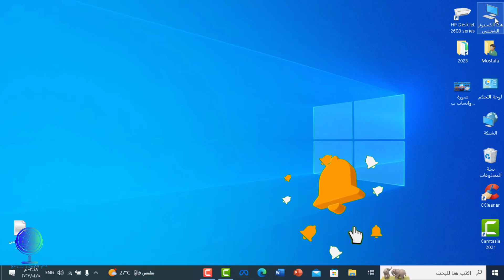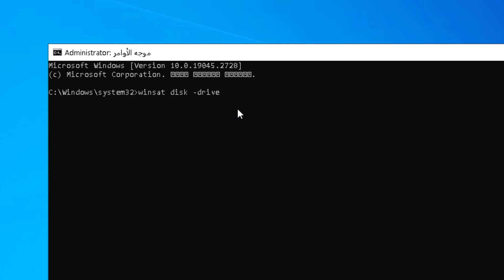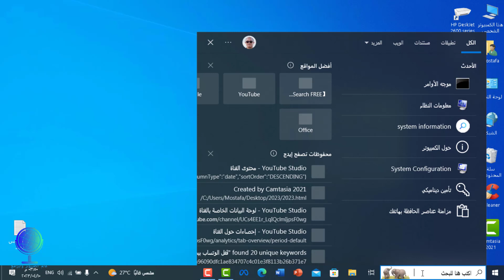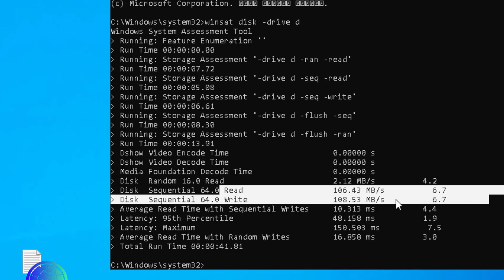معرفة سرعة الهارد ديسك ssd أو hdd بدون برامج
معرفة سرعة الهارد ديسك بدون برامج
معرفة سرعة الهارد ديسك
كيفية معرفة سرعة الهارد ديسك
كيفية معرفة سرعة الهارد
قياس سرعة الهاردسك
قياس سرعة ال ssd
ازاي اعرف سرعة الهارد
معرفة سرعة الهارد ديسك ssdبدون برامج
الفرق بين هاردسك hdd و ssd
الفرق بين الهارد ديسك hdd و ssd
سرعة الهارد ssd,الفرق بين هارد hdd و ssd
معرفة سرعة الهارد ديسك hdd,معرفة سرعة الهارد
فرق السرعة بين ssd و hdd
الامر المستخدم
winsat disk -drive
ما عليك سوى الانتساب إلى هذه القناة للاستفادة من المزايا: